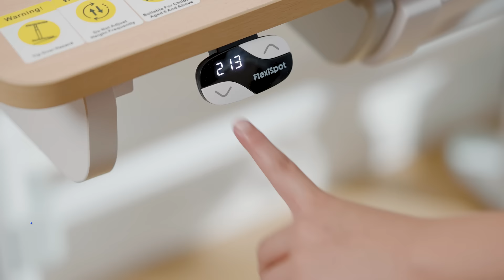Elektrisch Verstellbarer Kinderschreibtisch SD2